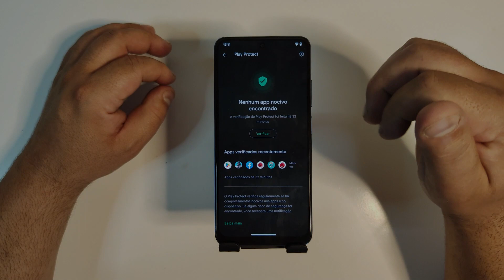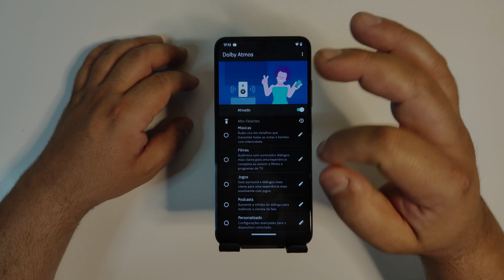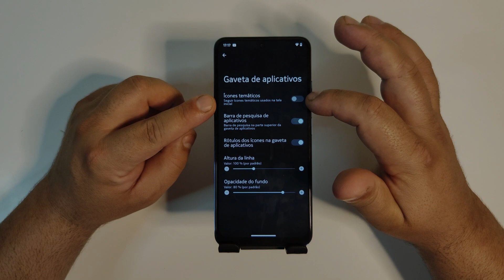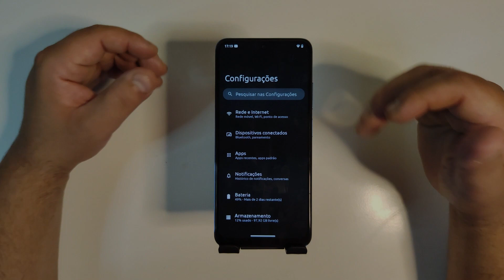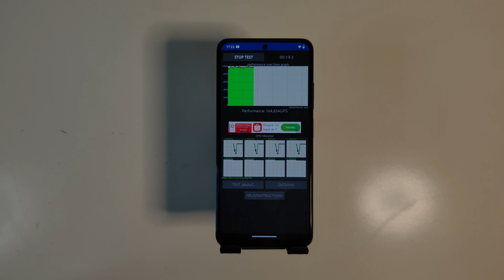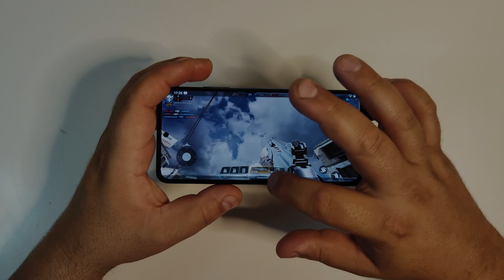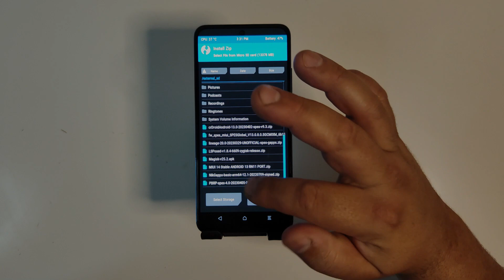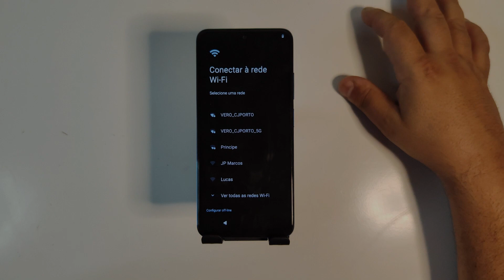CR DROID REDMI NOTE 11 ANALISE E INSTALAÇÃO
O Vídeo foi feito no improviso, não reparem, por favor ;)